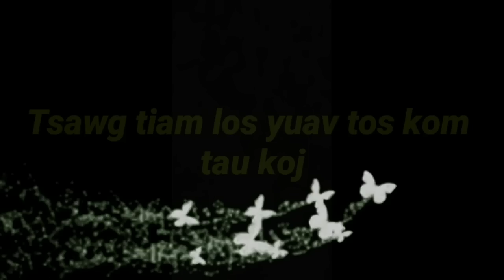Part #68"Tsawg tiam los yuav tos kom tau koj"Every generation will wait until got you "